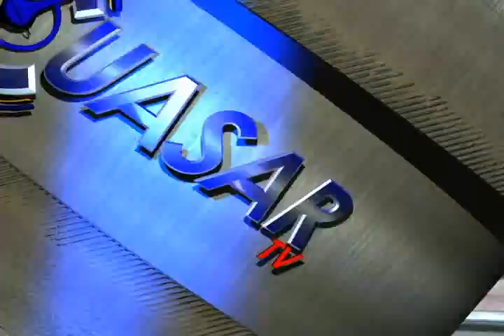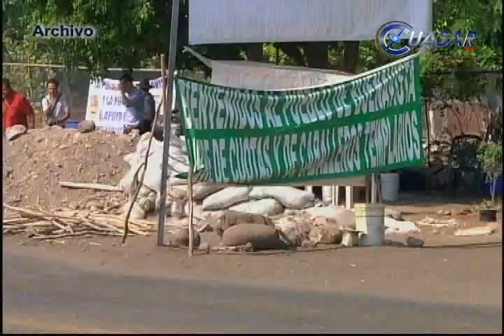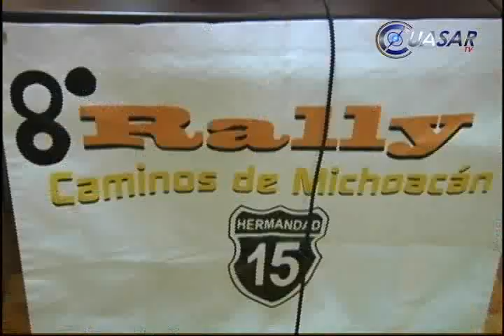Noticias de Michoacán, CuasarTv 14 de Noviembre del 2013